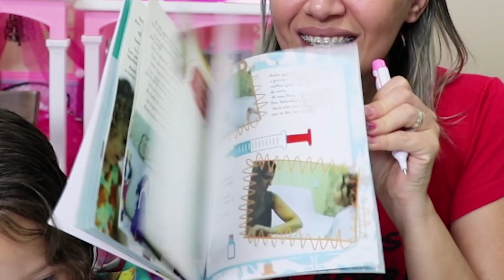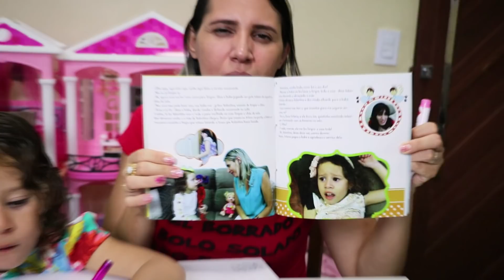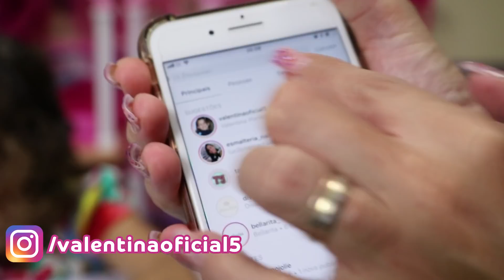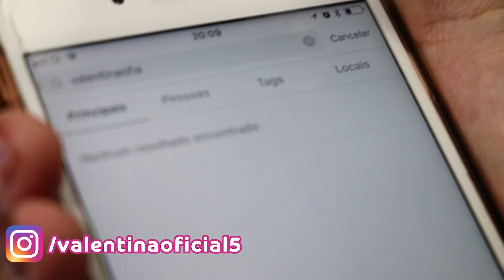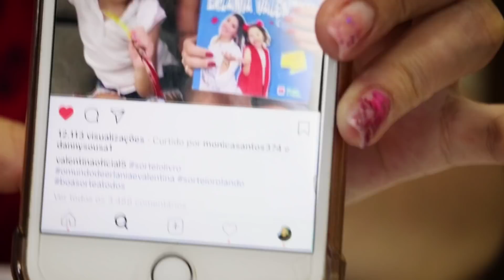MATERIAL ESCOLAR 2018 (PRA VOCÊ)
CEP: 60533970
FORTALEZA - CE